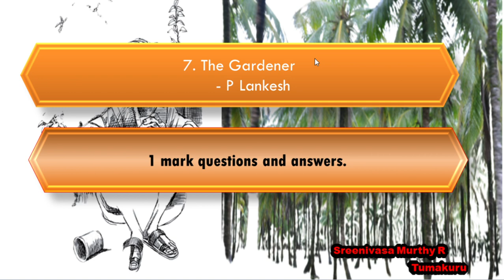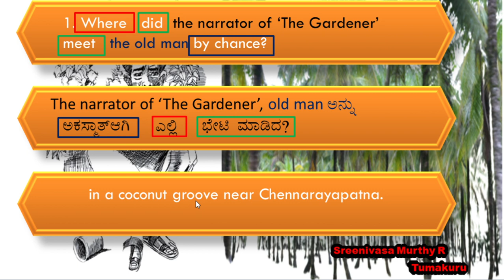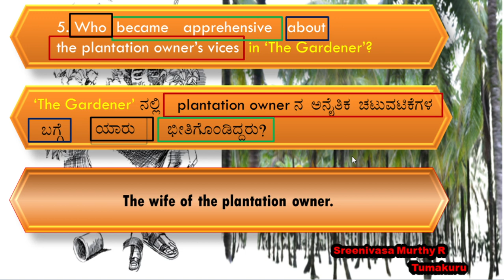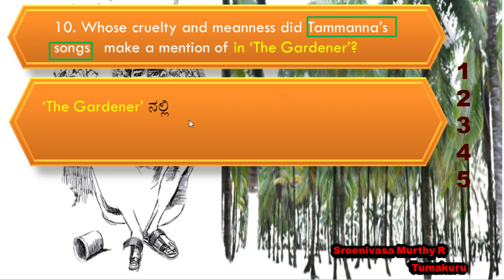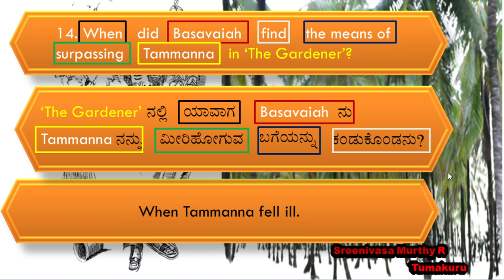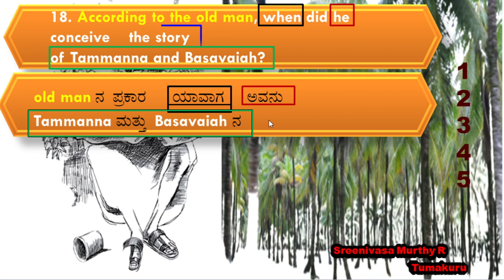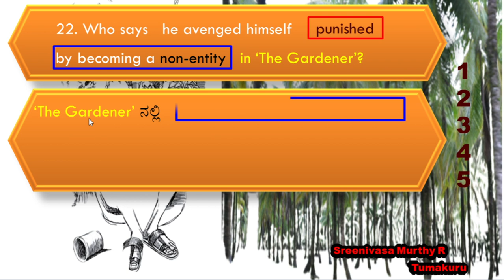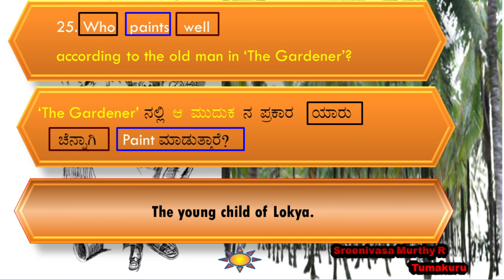Presentation on the lesson 'The Gardener'by Shri Sreenivasa Murthy R.,Tumkuru